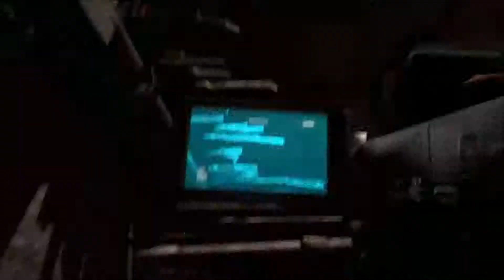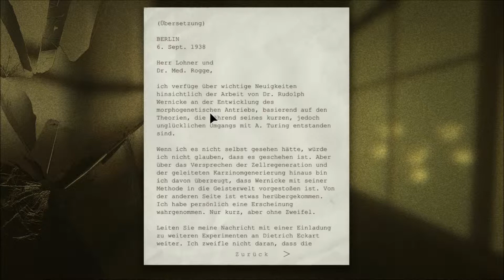Lets Play Outlast #006 - There's no way out! [German] [HD]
Im 6. Teil von Outlast seht ihr: Ich versuche mich durchzuschlagen, nachdem wir unsere Kamera verloren haben sind wir sogesehen Blind! Schauen wir mal wie es weitergeht!